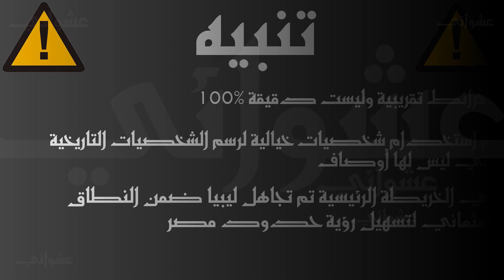الإحتلال الروسي لبيروت | Russian Occupation of Beirut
هل كنت تعلم أن روسيا كانت أول دولة أوروبية تحتل جزأ من الأراضي العربية قبل بريطانيا وفرنسا وقبل الإستعمار؟
هل تعلم أن حكام مصر و فلسطين قامو بثورة ضد الدولة العثمانية وتحالفو مع الروس؟
Did you know that Russia was the first European power to control parts of the Arab world long before colonialism?
Did you know that the rulers of Egypt and Palestine revolted against the Ottomans and collaborated with the Russians?

0:00  مقدمة
0:25  الوضع في المنطقة
2:23  الحرب الروسية التركية
3:52  التمرد
6:31  إحتلال بيروت الأول
7:49  بين الإحتلالات
8:38  إحتلال بيروت الثاني
9:48  وضع المنطقة بعد ذهاب الروسيين
11:32  ملاحظات و إستنتاج
12:10  الخاتمة

:مصادر
[1] 1955 Journal of the Royal Central Asian Society Vol 42 3-4, THE RUSSIAN OCCUPATIONS 1772-74
[2] Arabs under Tsarist Rule- The Russian Occupation of Beirut, 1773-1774 by Paul du Quenoy
[3] Beirut under Russian rule Part 1 & 2. The Eve of the Occupation (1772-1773) by T.Yu. Kobishchanov
[4] حلول التعب والآلام بوصول أبي الذهب إلى دمشق الشام بقلم سليمان بن أحمد محاسني
[5] تاريخ الشيخ ظاهر العمر الزيداوي حاكم عكا و بلاد صفد تأليف ميخائيل نقولا الصباغ العكاوي
[6] عجائب الاثار في التراجم والاخبار الجزء الأول و الثاني بقلم عبد الرحمن الجبرتي
[7] (Studies in Middle Eastern history) Harris, William Wilson - Lebanon _ a history, 600-2011-Oxford University Press (2012)
[8] History of Russia, Volume 48_ The Rule of Catherine the Great_ War, Diplomacy and Domestic Affairs, 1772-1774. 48-Academic International Press (1991) by Sergei Mikhailovich Soloviev
[9] (History and Society of the Modern Middle) Thomas Philipp - Acre. The Rise and Fall of a Palestinian City, 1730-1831-Perseus Books Group_Columbia University Press (2002)
[10] Modern History of the Arab Countries_ Modern History From 16th century to 20th century-Progress Publishers (1969) by Vladimir Lutsky_ Yahia Mohammed Yahia Abdallah
[11] Revolt in Palestine in the Eighteenth Century_ The Era of Shaykh Zahir Al-Umar-Gorgias Press (2016) by Ahmad Hasan Joudah
[12] A Russian Naval Officer's Chart of Haifa Bay (1772) by MITIA FRUMIN, REHAV RUBIN AND DOV GAVISH
[13] Late 18th century Russian Navy maps and the first 3D visualization of the walled city of Beirutby Michael F. Davie Mitia Frumin
[14] Murder, Mayhem, Pillage, and Plunder: The History of the Lebanon in the 18th and 19th Centuries by Mikhayil Mishaqa (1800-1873)